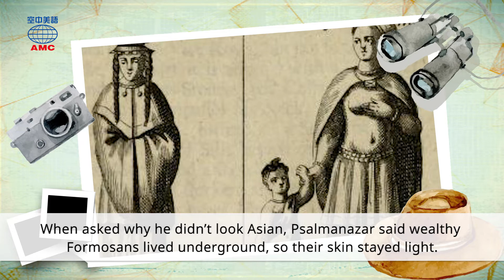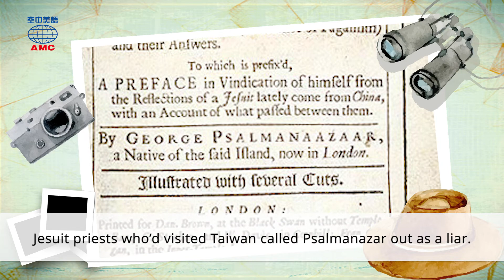2021年05月號Unit5-2【行騙歐洲 喬治‧撒瑪納札的故事】-課文朗讀（有字幕）